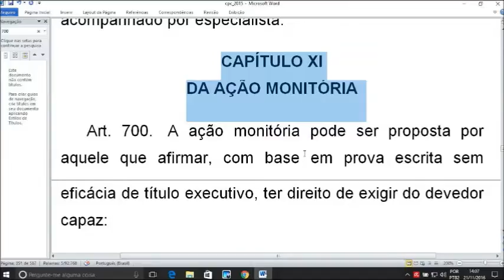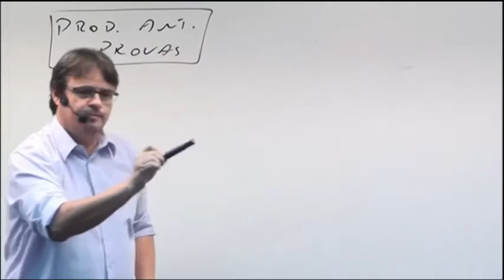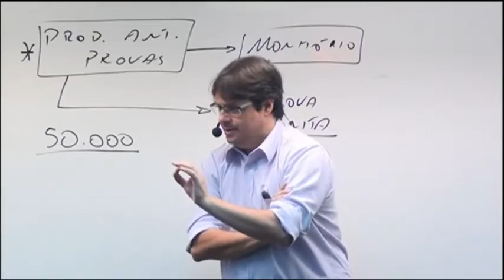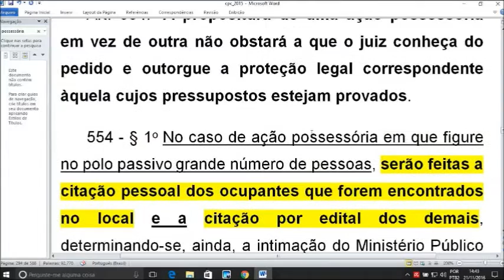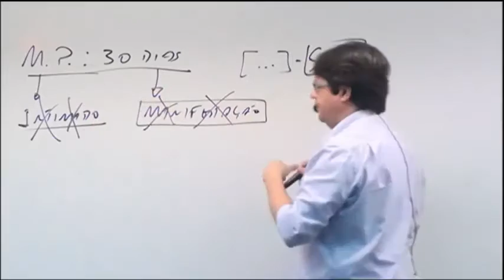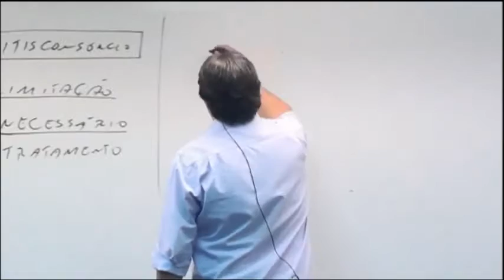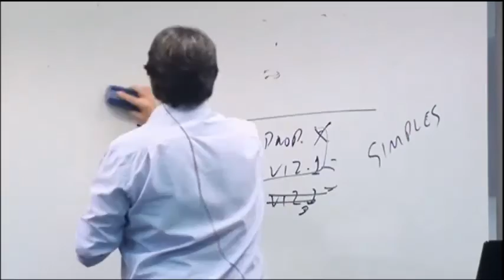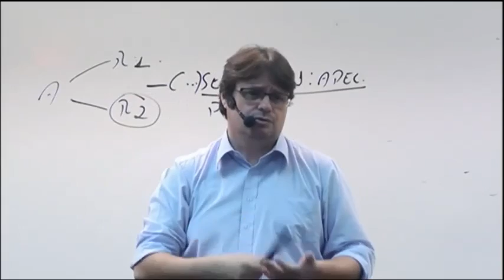Supremo Concursos TOP 6 OAB (Processo Civil) - Prof. Ival Heckert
O Supremo Concursos é referência nacional em preparação para O Exame de Ordem da OAB. Conheça nossos cursos preparatórios para 1ª e 2ª fase;